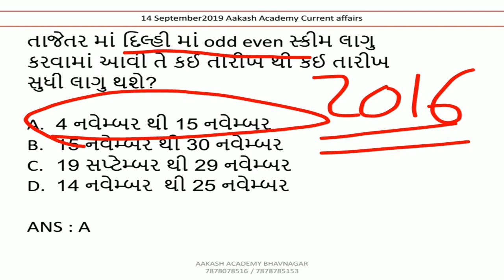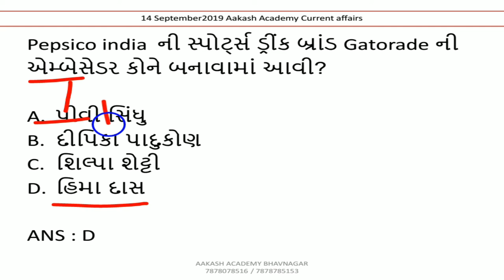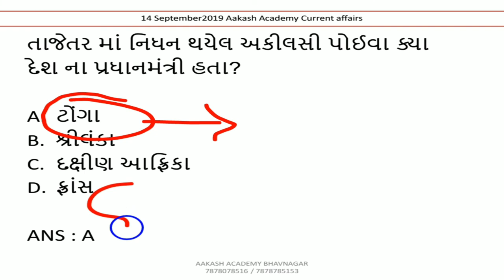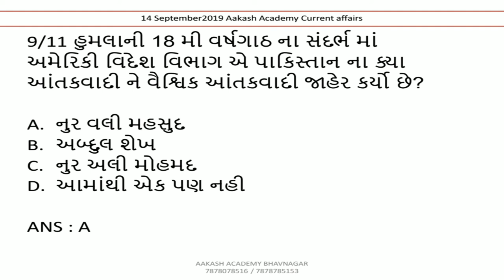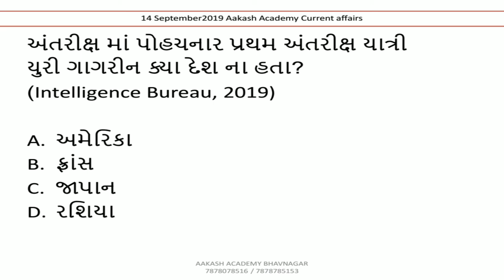14 september 2019 Current Affairs in Gujarati | Daily Current Affairs